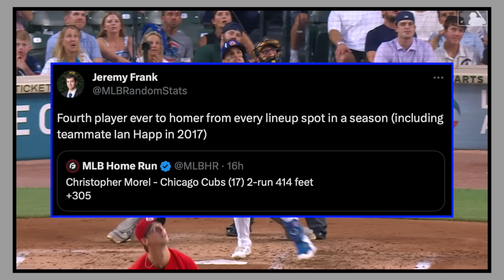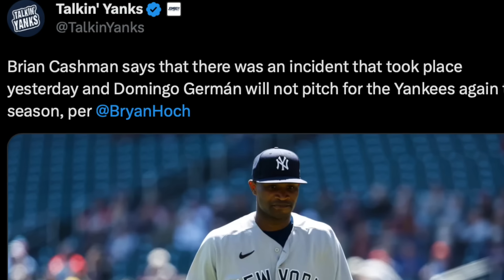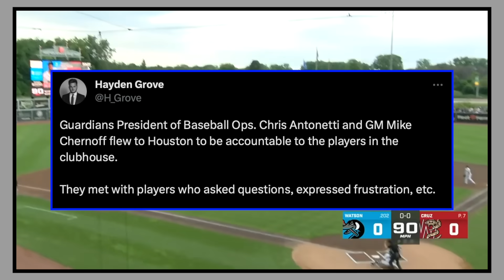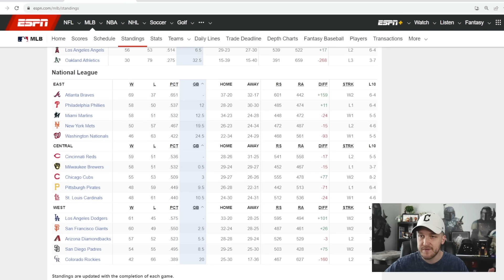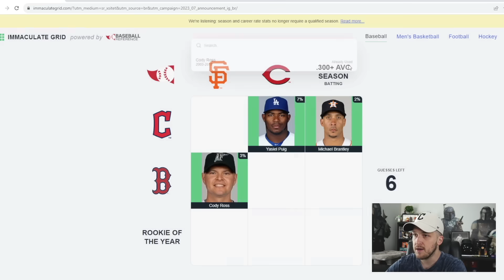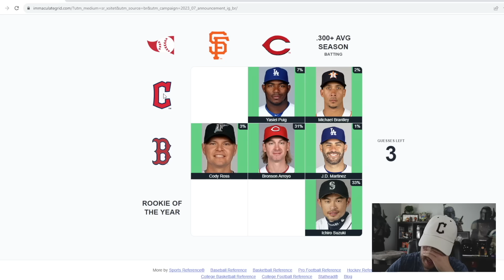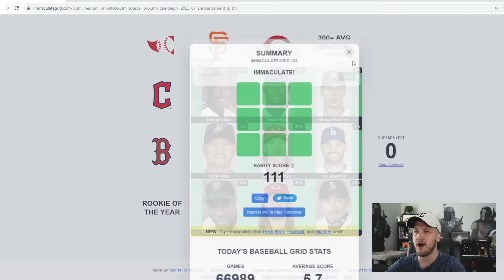Yankees LOST This Pitcher For Rest of 2023! Guardians Player UPSET With Front Office (MLB Recap)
Yankees Lost THIS PITCHER For Rest of 2023!? Guardians Players NOT HAPPY with Front Office (MLB Recap)

GiraffeneckMarc
Foolish Baseball
Baseball Doesn’t Exist
Jolly Olive